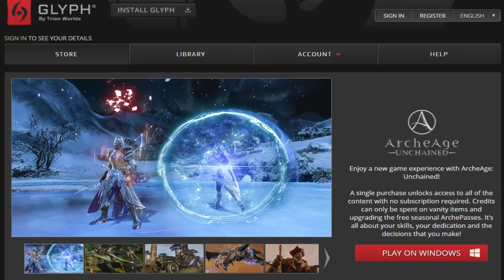10 MORE Hidden SECRETS/ EASTER EGGS In Pokemon Sword And Pokemon Shield ⚔ 🛡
- Pokemon Sword And Shield ⚔ 🛡 Lets Play/ Walkthrough Part 1

Thank You To the Patreons Of December
Wilgrim
Yoni Sobin The Nerd Therapist
Joe Schofield
Somnium Leader Atsuko
MegaPinkyena
JD Gottlich
SectionRedd
RyanHowell
JackMogan
Sarah VanBuskirk
DannyOnPOP
Shane O’Sullivan
Bad Dragonite
Dylan
Rik Seinen
Victor Agnel De Souza
Dan ‘MiniGolf Wizard’ Harvey
Jay 24092
Wynnsday
Murray M Moss
David Smith
Faith Glas-Miller
Joshua Rose
Draneog
Connor And Alexandra
Bakuchi Noki
Lauren Alexandra
Jared Jordan
Jonathan Cox
AJ Rujaib
Alister
Stefan Jonson
George Mitchell
Professor Rose
Dylan Keener
Isaac A. Thomas
Shelby Do
Vexor
MayaFrost
Clingadosh
Matt Sivewright
Amr R.
Lockstin Of Gnoggin
Mel Jarvis
Umbreon Libris
Justin Kontovich
Coltergeist of S.T.E
Jake Mills
Overlord Moogs
Pidge Jenkins
Emma Elizabeth Skillern
Jack Northcott
Marvin
Sinjin Moulton
Michael Stipp
Florence Millar
Cole Buckon
George White
Mathew Henneborn
Bulba Paul
Toni Spatz
Daily Dupree
Carlton Harrison
houND
KayleeSomerset
Smolowo
Jason S
David Waddell
FangirlStephie
Ian Bruce
Florence Millar
Sammy Norman
N3rd For you
Zach Tonak
Mark Elinburg
Heavy Metal Mew
Elaine Johnson
Ravi Chirravuri
Daniel
Rees Newton Sealey
Matt Squared
Ian Ridley
Toxicsnivy
Ahmed Abdel-Moneim
Ed Jepson
Connah
Josh Altman
Helga noli
Michewlleosprey
The Usmelthis
Rachel Walmsley
Lucario Trainer Lisa
Daylin Knight
Damion Wade Wilson Fisk
Andrew Sember
Mia Lotic (The Crystal Badge)
Jeremy Roxburgh
Gearz Of Gizmo
Hector Rodriguez
Hunter Elias
Jordie Bosworth
Kaiya Akemi
Steven Reichman
Guillaume Homier
Payton Media
Sara Ferdinand
Oli Ash
Emma Filtness
Bills Brother
L. Ann Ahlstrom Duickson
Code_Lemia
Nicolas Endrisa
Nicolas Swendon
Angie Hel
Domenico Sambuceto
ManlnACan
Melissa Eschbaugh
Steph The Nerd
Matther Lawrenson
Citrinelle
George Dersley
TomMcKee
Coldol Rapposelli
Robert Fiddis
YLva Gloerson
Sparky Wynx
Sam Deleon
Ondrej Korba
Galen “Lea” Skibyak
Claire L
Nancy G Montenegro
Sean Grant
Raichu Bunny
Or Alternatively given to me through permission from TrueGreen 7